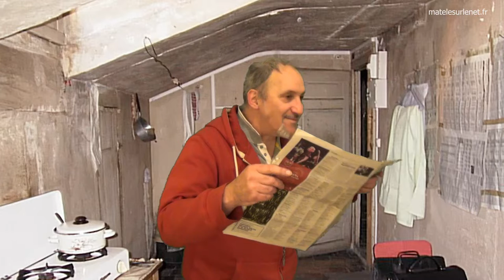Vacances d'été malgré l'épidémie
Vacances d'été malgré l'épidémie. Beaucoup de monde se posait la question. Possible ou pas ? Le 1er ministre à annoncé que...